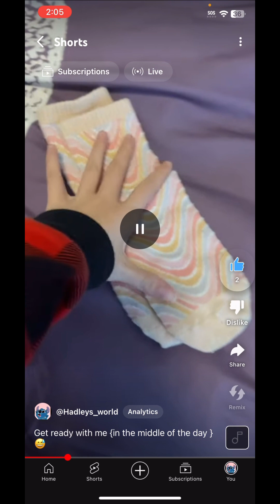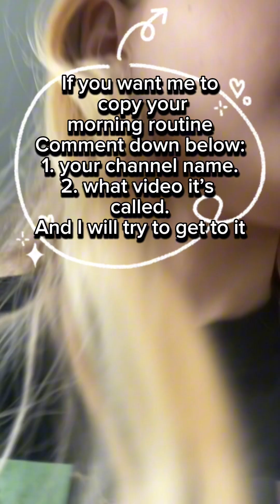Copying one of my shorts ￼ and get ready with me in the middle of the day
One time I made the short of getting ready with me in the middle of the day so I thought why not just do that because you know it is the middle￼ of the day 😊 enjoy!😊￼￼